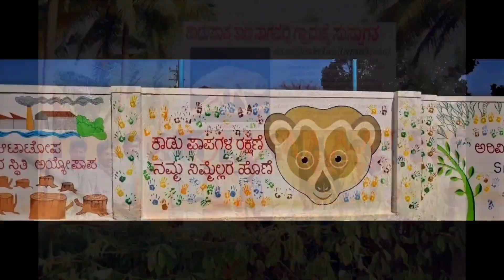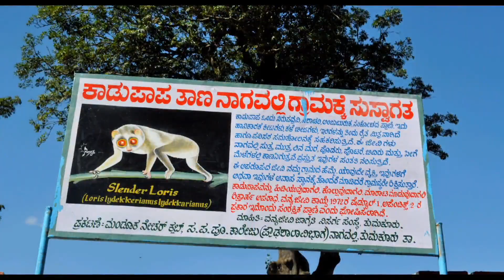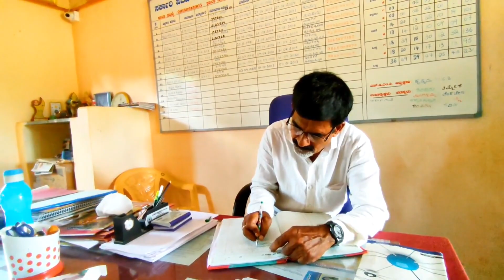Gundappa BV( Green Teacher)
You have been an inspiration
As a teacher, your skills have been exemplary.
As a leader , your achievements have been remarkable.
We wish you a Happy Retirement🥰❤